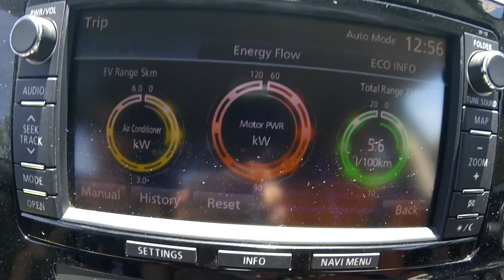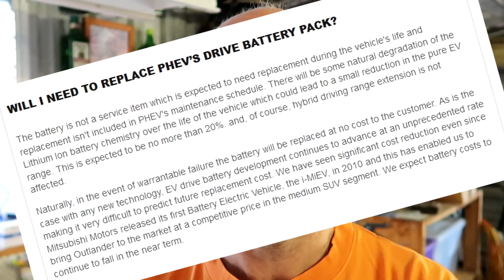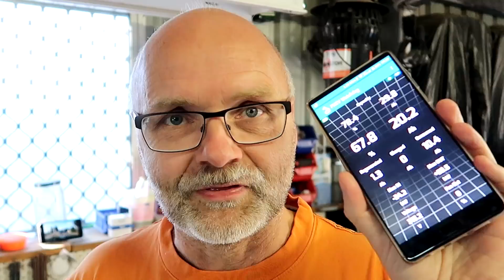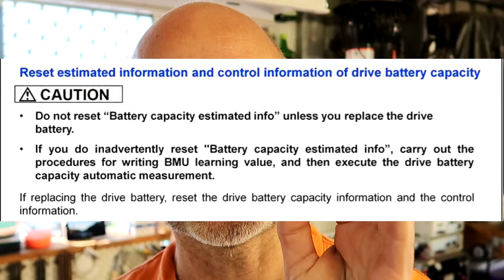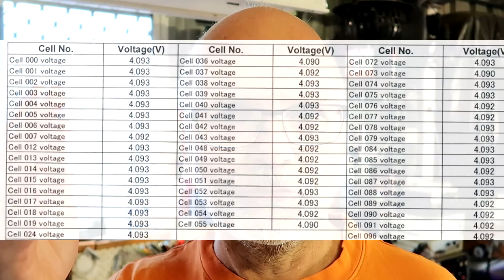EP106 - The Outlander PHEV battery procedures explained!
After years of confusion, here is my turn to explain and highlight all relevant battery procedures dealerships and workshops can perform on the Outlander PHEV's battery.

By no means am I an automotive professional and these information may not be comprehensive or may be even incorrect.

Thanks again to Richi, Telmo and Daniel for sharing all information on their Facebook groups.
Please sign up with the links below and join their communities.

Mitsubishi Outlander PHEV Group (Tips, Tricks, Experiences, help and assistance). Thanks to Telmo.

Thank you Daniel for your awesome work:
PHEV Watchdog (battery and car monitoring system):